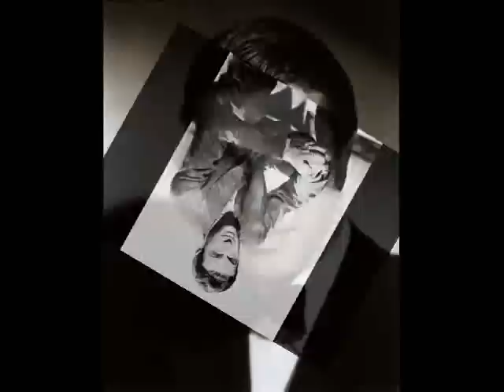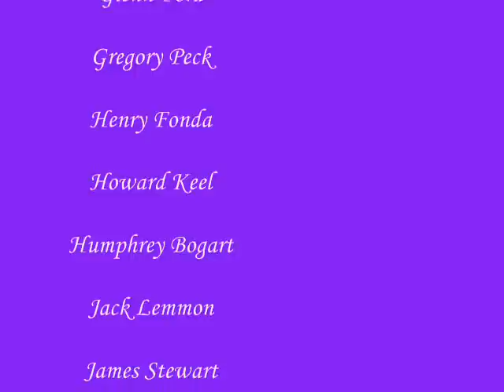Classic Hollywood - The Gentlemen Of The Silver Screen - Yesterday Once More.wmv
A time when being the gentleman was sexy. A time when wooing was the fashion. A Once Upon A Time...